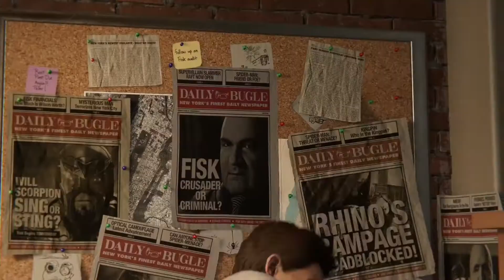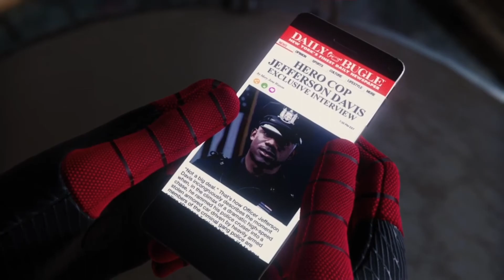Marvel's SPIDER-MAN episode 6: Evicted